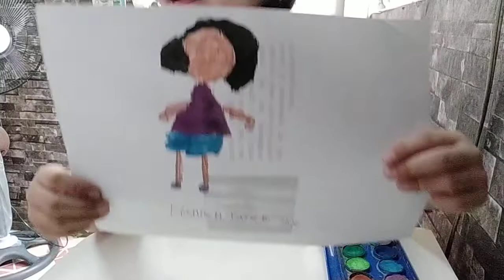hannah showing her painting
hannah wants to show her painting